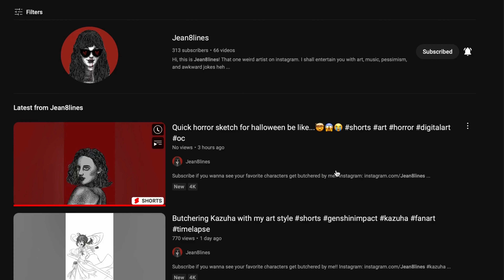Def not a channel trailer 👀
digital art
channel teaser
channel trailer
digital artist
pngtuber
digital art
speedpaint
digital art
timelapse
procreate
animation
anime
fanart
art
fanartist
procreate
painting
procreate
art memes
artist memes
art streamer